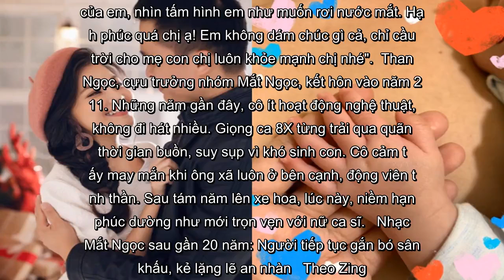✅ Trưởng nhóm Mắt Ngọc sinh con đầu lòng sau 8 năm kết hôn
✍ Tối 13/9, trên trang cá nhân, ca sĩ Thanh Ngọc bất ngờ chia sẻ niềm hạnh phúc được làm mẹ. Cô viết: "Hôm nay rằm tháng tám, Tết Trung Thu - Tết đoàn viên. Mẹ ngắm trăng, ánh trăng trải dài lấp lánh xuống mặt sông trước nhà mình thật đẹp. Trong tay mẹ cũng ôm ấp một vầng trăng, vầng sáng dịu ngọt ấm áp của đời mẹ. Thương quá nhiều con trai nhỏ của mẹ".  Cựu thành viên Mắt Ngọc tâm sự vợ chồng cô có con đầu lòng sau nhiều năm gian nan, vất vả. Cô trải lòng: "Em gửi lời cảm ơn và tình yêu thương của vợ chồng em đến những người thân, bạn bè đã luôn động viên, luôn cầu chúc những điều tốt lành đến với gia đình nhỏ của em".   Thanh Ngọc hạnh phúc khi sinh con đầu lòng. Ảnh: FBNV.  Thông qua trang cá nhân, nhiều đồng nghiệp gửi lời chúc mừng Thanh Ngọc, trong đó có diễn viên Thúy Diễm, ca sĩ Đoan Trang, Võ Hạ Trâm, Duy Uyên...  Diễn viên Ngọc Lan chia sẻ: "Thật là mừng cho chị, bao nhiêu năm chờ đợi, bây giờ đã có kết quả tốt rồi". Nam Cường xúc động viết: "Chị của em, nhìn tấm hình em như mu ...